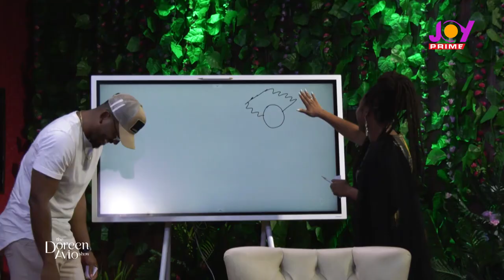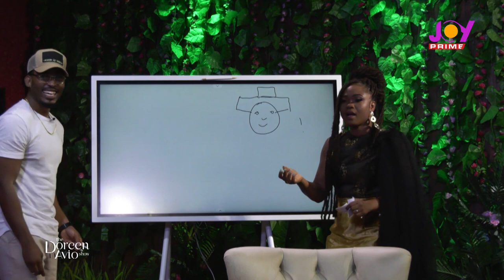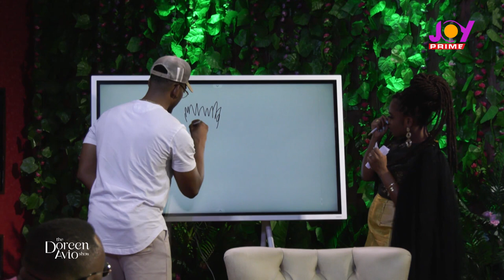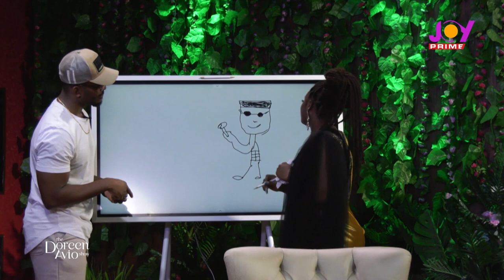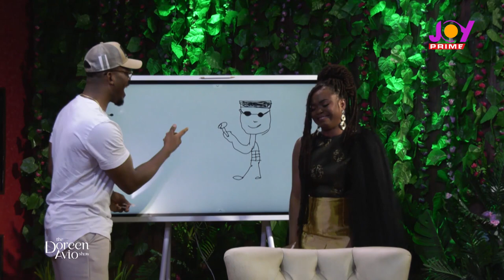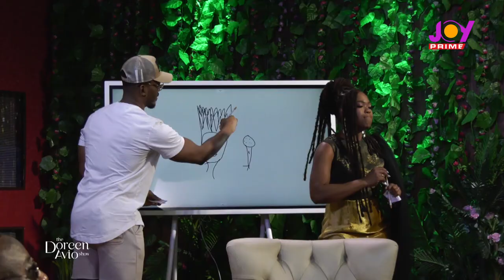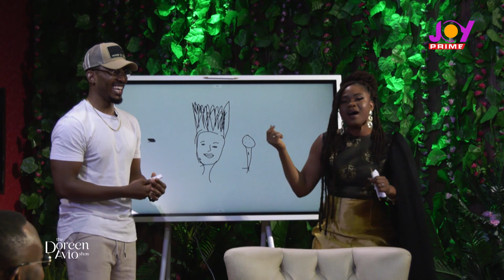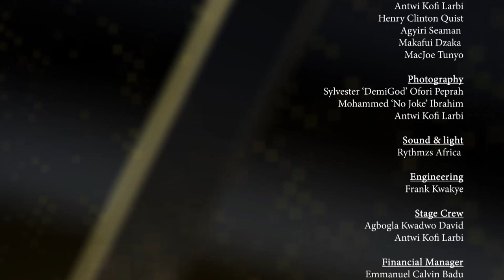The Doreen Avio Show EP2: James Gardiner and Prince Kojo Hilton appear on show